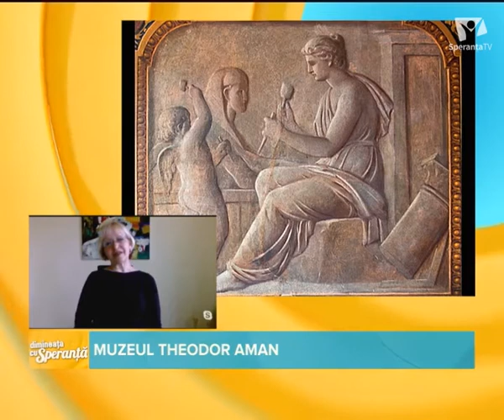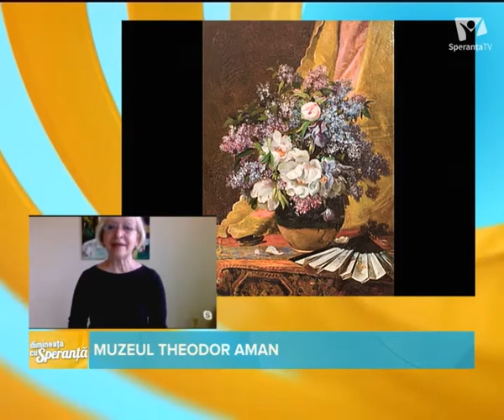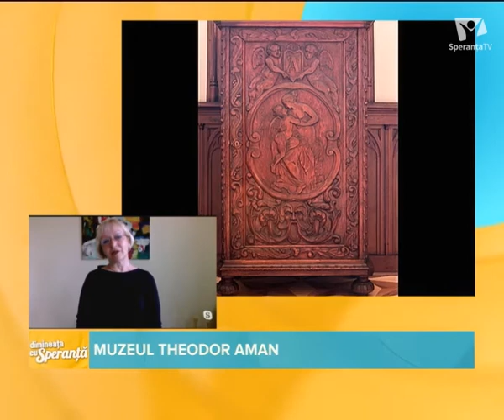Muzeul Theodor Aman și capodoperele sale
Interviu acordat de Greta Șuteu, muzeograf și istoric de artă în cadrul Muzeului Municipiului București, postului de televiziune Speranța TV, despre Muzeul Theodor Aman și capodoperele care pot fi admirate din incinta acestuia.